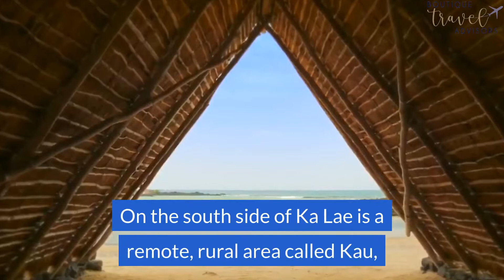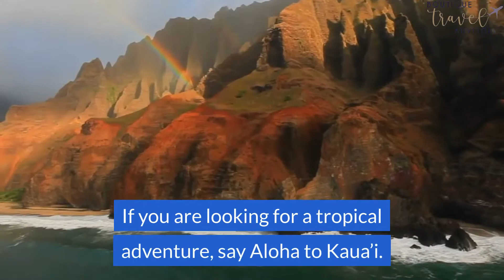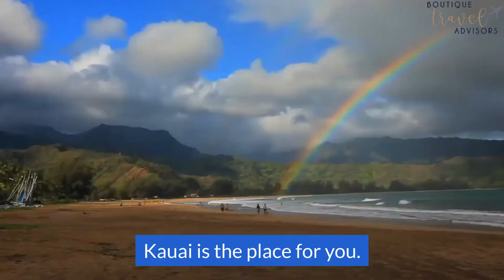How To Choose The Perfect Hawaiian Island For Your Next Vacation | Boutique Travel Advisors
Are you already imagining your Hawaii tropical vacation but can't decide which island is right for you? Each island in the Pacific embodies its own unique personality and diverse approach to embracing the natural environment, culture, and beauty of the U.S. state.

Hawaii consists of 132 islands in total and six main islands, including Hawaii (the Big Island), Oahu, Maui, Kaua’i, Lana’i, and Moloka’i. It is essential to compare these six islands’ differences to decide which one will best suit you and your travel party’s needs and expectations and deliver the ultimate tropical vacation of your dreams.

Hawaii (The Big Island) – A Nature Lover’s Haven Ideal for nature lovers,
the Big Island is the youngest and largest of all the islands and has the most diverse climate and natural landscape. Kona, located on the west side of the Big Island, offers a holistic experience for the traveler looking for a healthy balance of quiet tranquility and fun adventure. The sheltered and sun-soaked beaches on Kona are ideal for snorkeling and scuba diving along the calm and peaceful coast. Along the coast, the Kaloko-Honokohau National Historic Park highlights the extraordinary native marine wildlife and surreal sacred temples. East of the island is the lively towns of Hilo and Puna complete with lush rainforests for a true Hawaii tropical vacation. Journey to the southern tip of the island to Ka Lae, and breathe in the fresh, rejuvenating air on leisurely hikes, macadamia nut orchards, coffee bean farms, and of course, the alluring black sand beaches known as Punaluu. A remote, rural area called Kau, is home to the only active volcano in the Hawaii Volcanoes National Park.

Oahu – The Family-Friendly Heart of Hawaii Oh, Oahu! The Heart of Hawaii. Easily the most popular and the busiest island in Hawaii, the state capital, Honolulu, is located on Oahu. This island is famous for its iconic attractions, including Pearl Harbor, North Shore, and Waikiki Beach. This island is ideal for families, or any traveler, who can benefit from and appreciate the best of both worlds when it comes to urban big city-island life. Explore the world-renowned surf spots in the North Shore, including the Banzai Pipeline, Waimea Bay, Sunset Beach, and Turtle Bay.

Enjoy a spa day at the beautiful 5-star oceanfront hotels in Waikiki, learn to surf, or take a break from the beach and treat yourself to the high-end shops, boutiques, and top tier must-try restaurants lined along the Waikiki strip, Ala Moana and Pearl City.

Maui – Romantic & A Little Bit of Everything Known as the Valley Isle, Maui is the second-largest and one of the most popularly visited islands, being a tropical paradise that offers as much R&R as it does adventure. The most popular areas of Maui are the West and South sides of the island.

If you are looking for a luxurious resort and hotel feel, rich history and culture, prime shopping, dining, and thriving nightlife, the vibrantly spirited towns of Kaanapali and Lahaina on the West side of Maui are there to sweep you off your feet. Maui’s east side is the famous 52 mile Road to Hana, standing as the island’s most mesmerizing natural scenery of glorious mountains, lush green rainforests, and dramatic clifftops that cascade into the ocean.

Maui can be a perfect honeymoon destination for the adventure-loving, thrill-seeking couple, as well as the ideal destination for an unforgettable family vacation.

Kaua’i – The Island for Action + Adventure If you are looking for a tropical adventure, say Aloha to Kaua’i. As the oldest island housing the most iconic representation of Hawaii, Kaua’i’s island is known as the Garden Isle. The thrill in visiting Kauai comes from adventure-fueled outdoor activities such as hiking, ziplining, kayaking, and snorkeling through the island’s vastly robust landscape of rainforests and rivers and waterfalls. Discover what is known as the Grand Canyon of the Pacific, the Waimea Canyon State Park, and prepare to be blown away by this ten-mile, 3,600 feet deep Hawaiian canyon.

Lana’i – Tiny, Secluded, Private Paradise The island of Lana’i is known as the Pineapple Isle, and it is a kind of paradise that you do not find in the pages of a travel magazine, or on any other of the Hawaiian islands for that matter. This tiny, 90,000-acre island is only accessible by ferry from Maui’s island. The island houses two amazing resorts, including the Royal Lahaina Resort and the Four Seasons.

Moloka’i – Authentic + Off-the-Beaten-Path Hawaiian Adventure Moloka’i’s island is perfect for the off-the-beaten-path traveler, as there are no resorts on the island, only smaller, privately-owned accommodations. Just like Lana’i, this island is accessed via ferry from Maui. The tropical climate of Hawaii means that it is a destination you can visit year-round, and it is relatively easy to travel to from the United States.